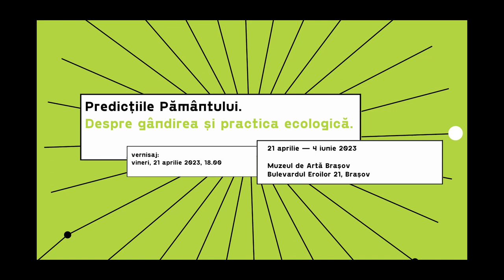Ștefan Radu Crețu în expoziția „Predicțiile pământului. Despre gândirea și practica ecologică”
Ștefan Radu Crețu este unul dintre cei 17 artiști români contemporani prezenți în expoziția „Predicțiile pământului. Despre gândirea și practica ecologică” desfășurată la Muzeul de Artă Brașov în perioada 21 aprilie - 4 iunie 2024.

În acest material realizat de Elena Borcea, artistul Ștefan Radu Crețu împărtășește cu publicul sursele de inspirație pentru lucrările cu care este prezent în expoziție.